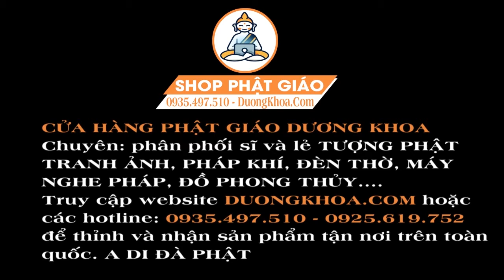Thương con mẹ mới đợi chờ - Bao nhiêu tâm quyết mấy vòng thơ văn - Con nghe lời mẹ mà về nha con